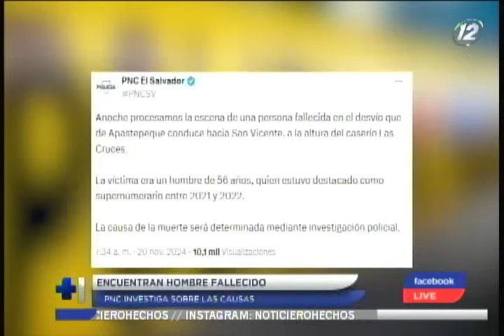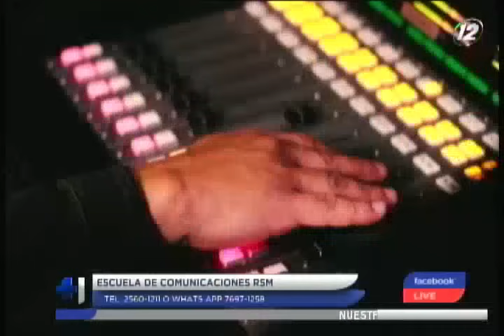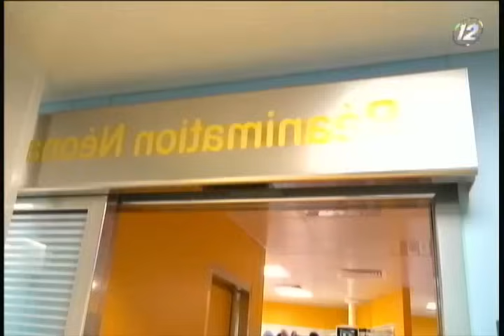Hechos Mediodía: Programa del 20 de noviembre del 2024